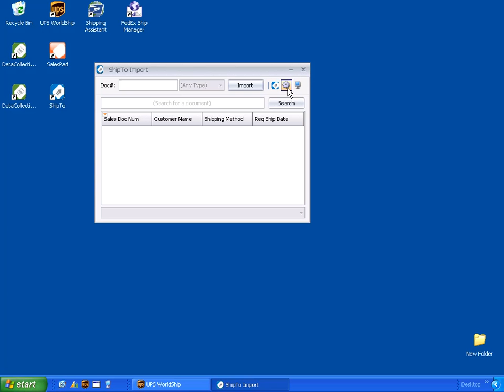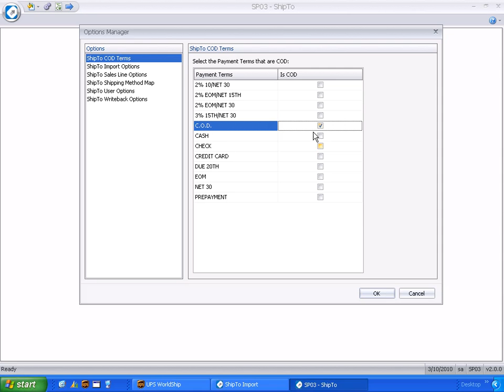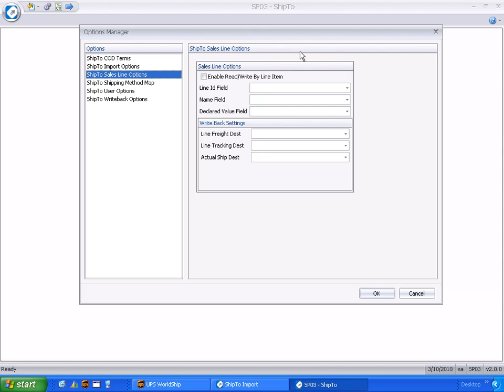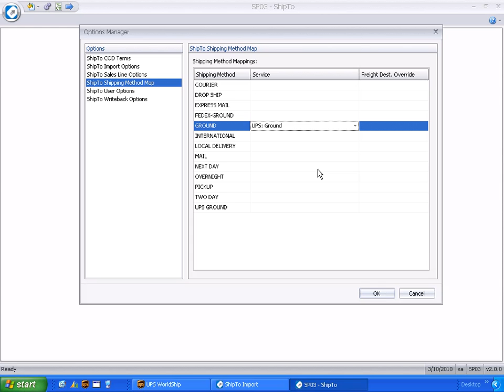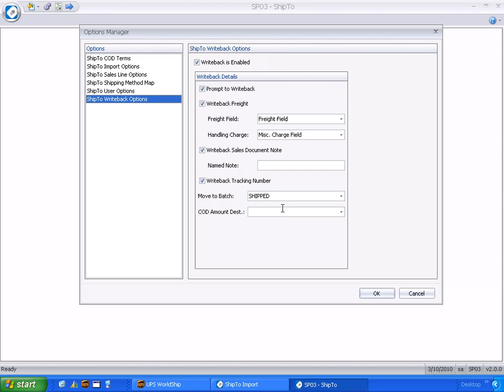SalesPad for Microsoft® Dynamics GP: Setting Up ShipTo with UPS WorldShip - Part 1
This video is Part 1 of a 2-part tutorial on how to set up SalesPad ShipTo for Microsoft Dynamics GP with UPS WorldShip.

From your ShipTo screen, click on the blue button to go to the main screen. From there, click the gears icon to bring up the Configure WorldShip Server window, where there will be a button to add a user. After that, you can set up SalesPad ShipTo for Microsoft Dynamics GP by clicking on the single gear, which will bring you to the "Options Manager" screen. From here, you can customize SalesPad ShipTo for Microsoft Dynamics GP, such as "COD terms," "Import Options," "Sales Line Options," "Shipping Method Map," User Options," and "Writeback Options."

SalesPad, LLC delivers easy to use tools to enhance your Microsoft Dynamics GP experience. The mission of SalesPad is to increase each client's business productivity and decrease the costs of operation by providing software that aids in eliminating areas of inefficiency throughout the customer's business process. SalesPad specializes in developing software with the primary goal being to provide a more advanced Sales and Customer service interface to Microsoft Dynamics™ GP. Customization of the software allows SalesPad to develop unique solutions for Clients with sophisticated needs.